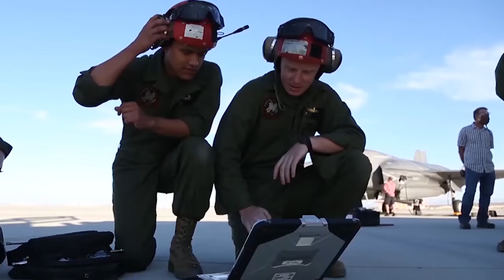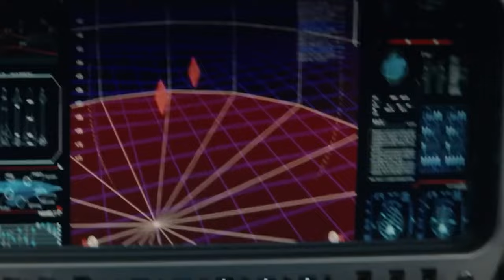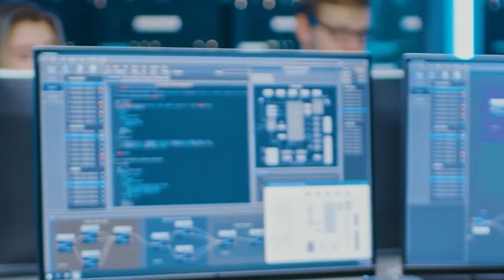UNBELIEVABLE Air-to-Air Deadly Combat Missiles | Future of Air Combat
Dive deep into the thrilling world of air-to-air combat as we unveil the future of aerial warfare and the next-generation missiles poised to dominate the skies. From the evolution of the iconic Sidewinder to the cutting-edge AIM-260 JATM, this video explores the unbelievable advancements in missile technology and their impact on modern air combat strategies.

🚀 What You'll Discover in This Video:

- The fascinating history and evolution of air-to-air missiles, including the legendary Sidewinder and AMRAAM.
- Exclusive insights into the latest and most deadly air-to-air missiles, set to redefine aerial combat.
- A look ahead at the future of air combat: what new technologies are on the horizon, and how they will change the game.
- In-depth analysis of current and upcoming missile programs, including the AIM-260 JATM and beyond.
- The strategic implications of next-gen missile technology on global air force capabilities and air combat tactics.

If you're fascinated by military technology, aerial combat tactics, or the future of warfare, this video is your ticket to understanding the most advanced missile systems that will shape the battles of tomorrow. Get ready for a detailed look at the innovations driving the next wave of air-to-air combat effectiveness.